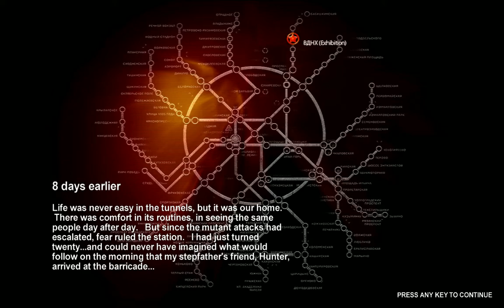Let's Play Metro 2033 (Hunter)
Let's Play through Metro 2033, in anticipation of Last Light. I am supplying the OST from other films and games which I see fit. Playing on Hardcore, enjoy!